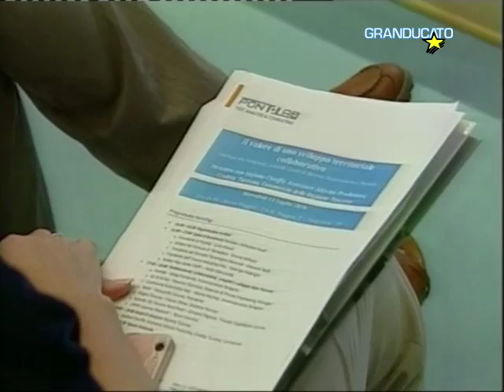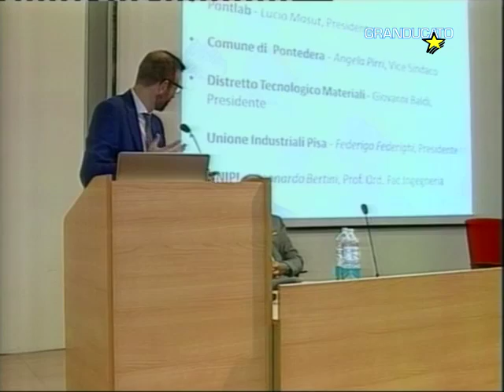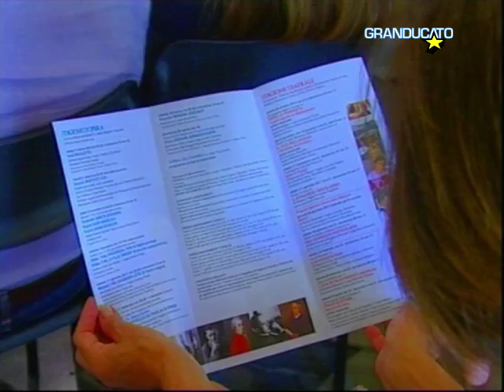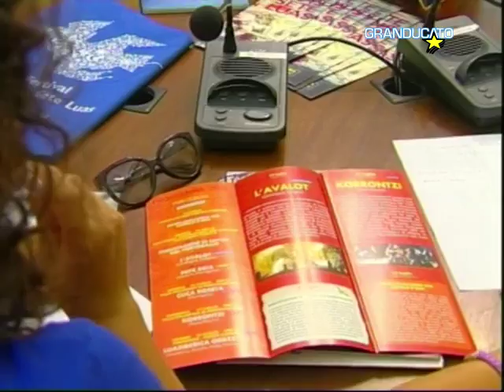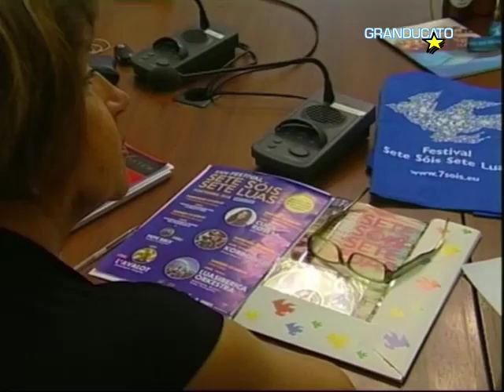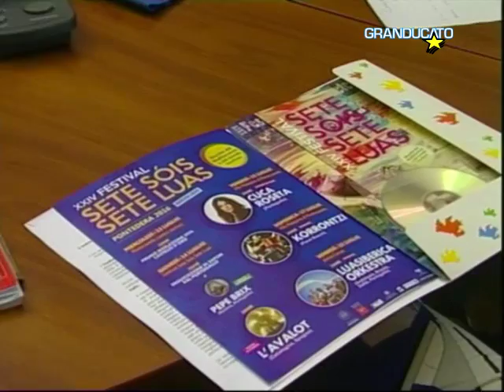TG Pisa 13/7/2016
Ricerca e impresa, nuove sinergie a Pontedera
Gli appalti in Toscana, i cambiamenti in un seminario
Bilancio e attività al "Verdi", parla il presidente Toscano
Il Festival a Pontedera parla il portoghese
Pisa calcio, a rischio iscrizione, la società rassicura e presenta 6 giocatori